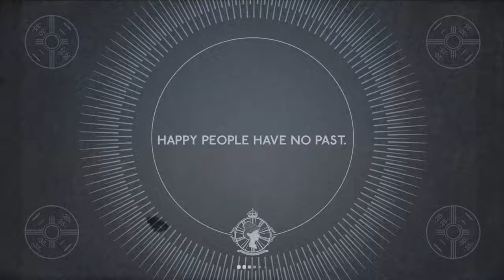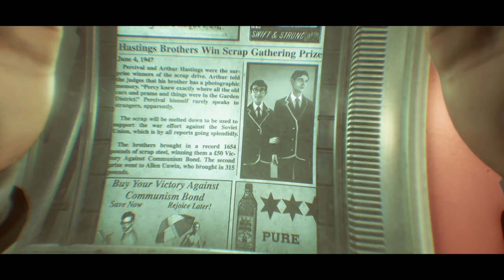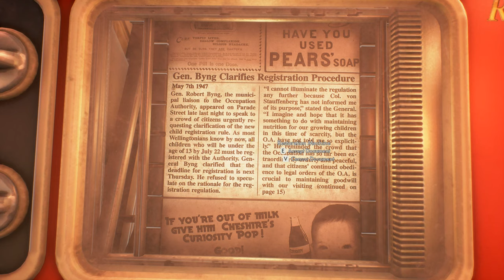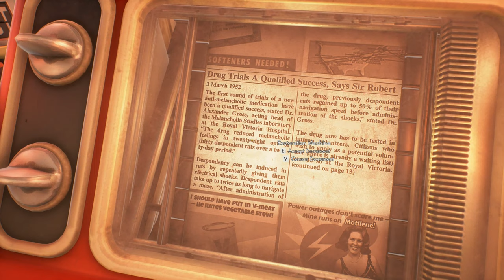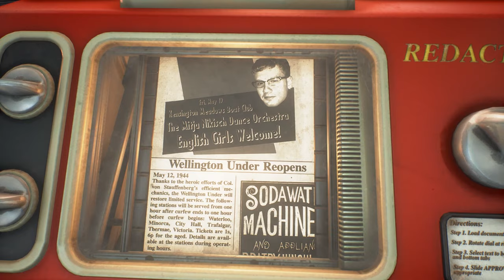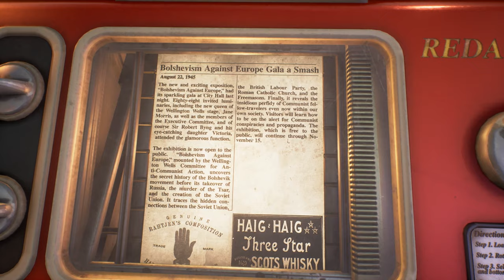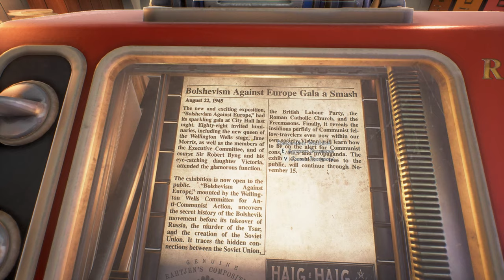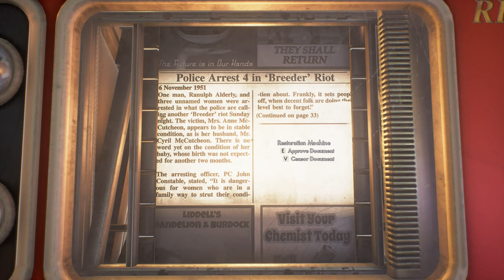We Happy Few (Ep. 1 - Arthur)